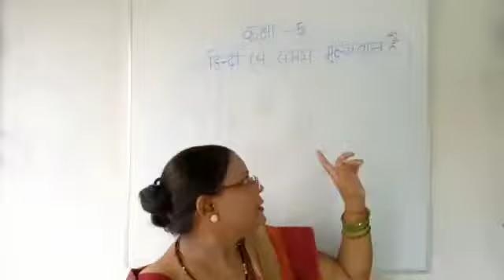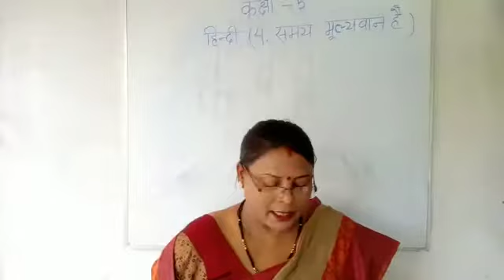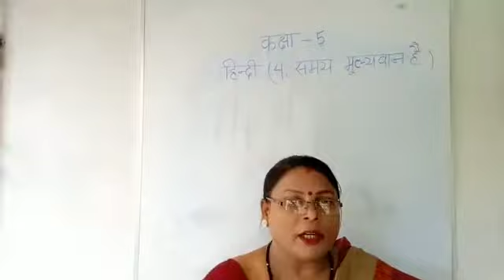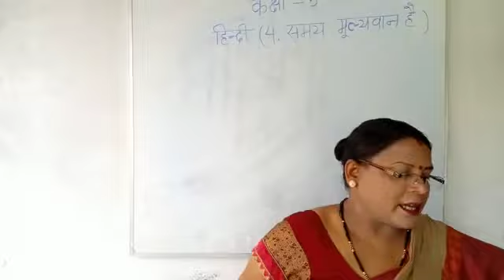Class-5 Hindi ch-4